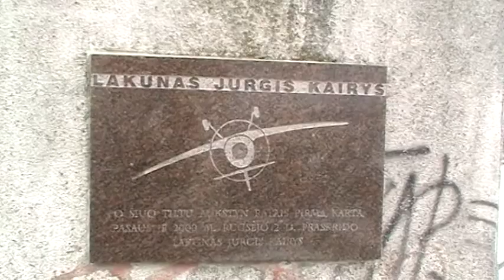Kauno pėščiujų tiltas 3.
Po šiuo tiltų praskrydo lakūnas Jurgis Kairys.